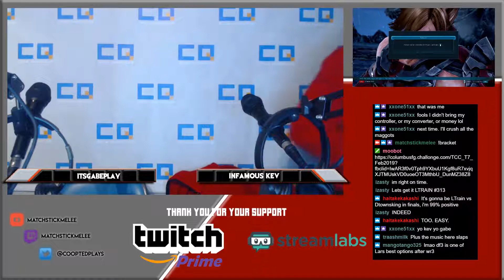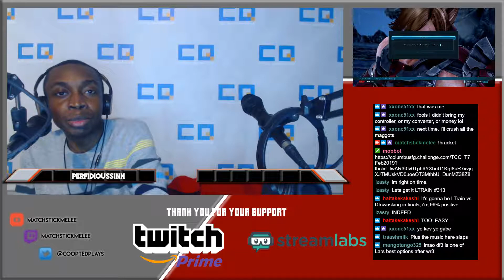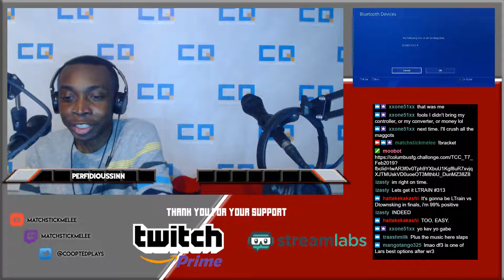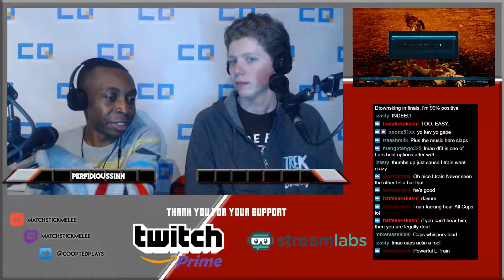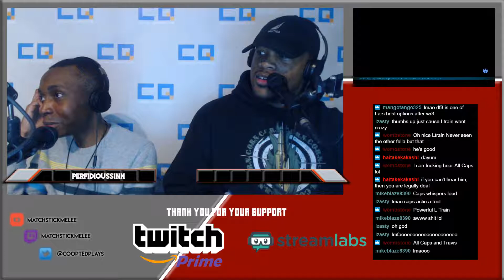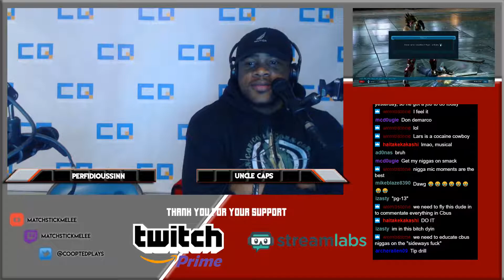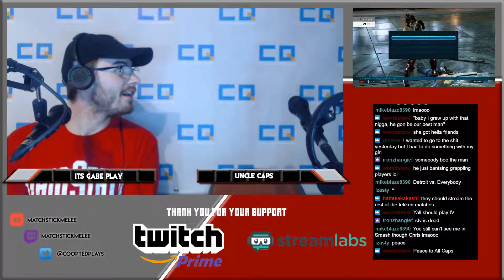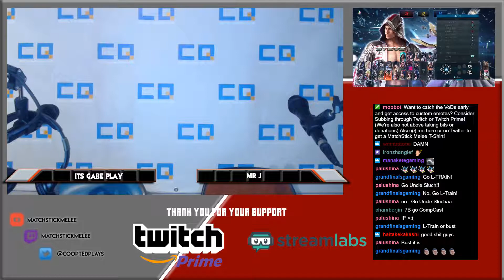Tekken 7 at TekkenCaliburCrusade 2/17/19 ☆Time Stamps in Description☆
[01:20] - LTrain vs MrJ
[12:00] - Ltrain [Lars] vs Apciypha [Armor King]
[29:00] - DTWOSking [Nina] vs 7B|Compeitive Casual [Kazumi]
[39:00] - DTOWNSKING [Nina] vs LTrain [Lars]
[59:30] - FUYU [Law] vs Compeitive Casual [Kazumi]
[1:13:05] - DTownsKing [Nina] vs 7B Compeitive Casual [Lucky Chloe]
[1:31:00] - Ltrain [Lars] vs 7B Compeitive Casual [Kazumi]